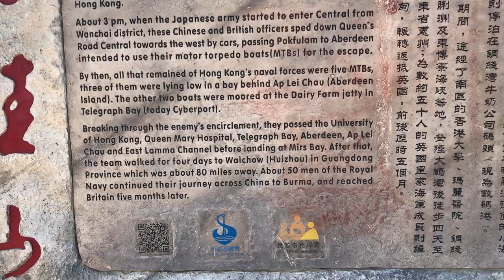Mount Johnston Hike // Yuk Kwai Shan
Mount Johnston also known as Yuk Kwai Shan, is a hill located on the island of Ap Lei Chau in Hong Kong. The hill is 196m in height and is a popular site for hiking.
South Horizon line station Lei Tung is very near to start the hike, Exit B then fins Bus stop and see the management office of Bus stop YELLOW COLOUR containers,  you have to go inside to see the stairs going towards hiking trail!
Thankyou and happy Hikking 🏞🛤🌅🌄🌌